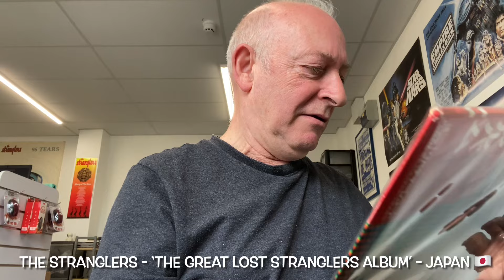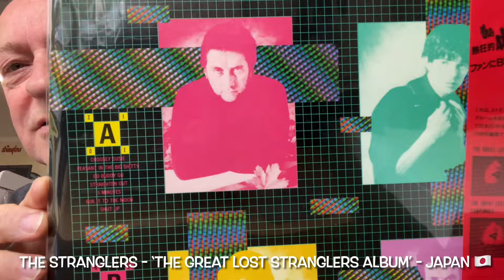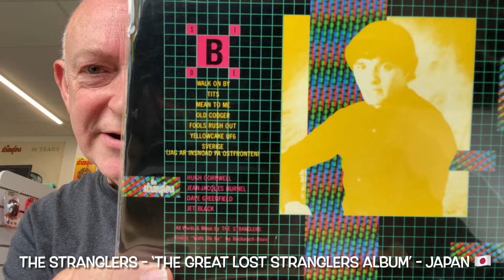The Stranglers - ‘The Great Lost Stranglers Album’ - Japan 🇯🇵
One of three such compilations put out in Japan 🇯🇵

One of the largest curated Stranglers memorabilia sites on the internet 👍